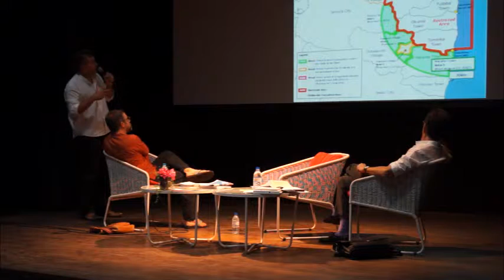Michaël Ferrier, café littéraire à l'Alliance française de Pondichéry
L’Alliance française de Pondichéry accueille, en août 2015, l’écrivain Michaël Ferrier, lauréat 2011 du Prix de la Porte Dorée, pour deux semaines de résidence d’écriture en partenariat  avec l’Institut Français et La Cité de l’immigration.

Ecrivain du métissage des cultures, Michaël Ferrier trouvera sûrement à l’Alliance un environnement propice à la rédaction d’un texte sur Pondichéry que nourriront ses rencontres avec des écrivains, des étudiants de l’Alliance et de l’Université, des élèves du Lycée français et les publics des diverses manifestations organisées lors de son séjour.